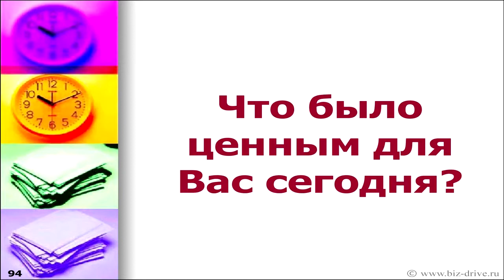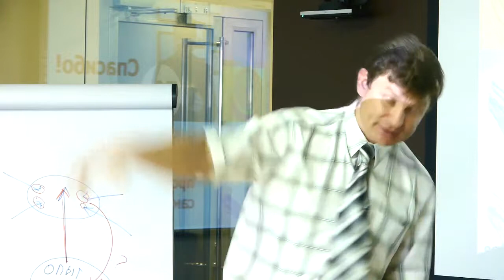7.4 Система Бизнес-ДРАЙВ! Заключение.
7.4 Система Бизнес-ДРАЙВ! Заключение.

Семинар-знакомство.